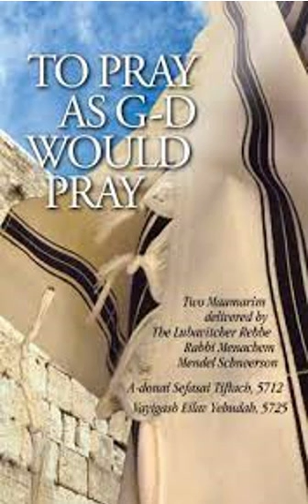To Pray as G-d Would Pray: Hashem Sifasei Tiftach | Class 6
In this Chassidic Discourse, the Lubavitcher Rebbe, Rabbi Menachem Mendel Schneerson, focuses on the request that we state at the opening of the Amidah Prayer “G d, open my lips and my mouth will recite Your praise.” Tehillim 51:17,  It’s unusual placement in the prayers, and its inner significance in our connecting to G-d through prayer through His own prayer, as it were,  and in the spiritual realms.